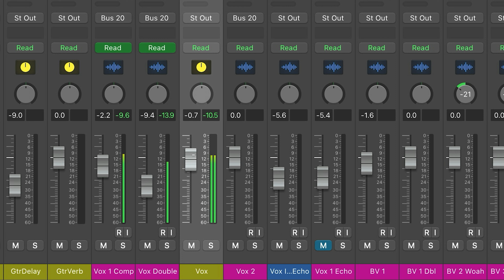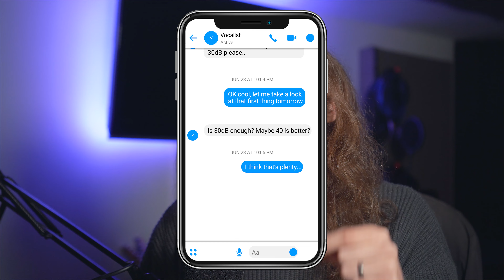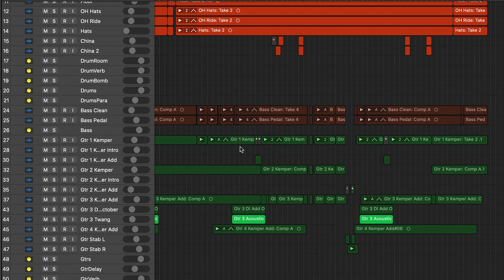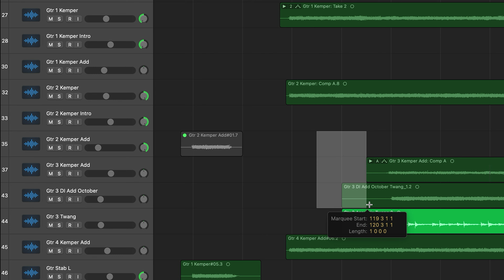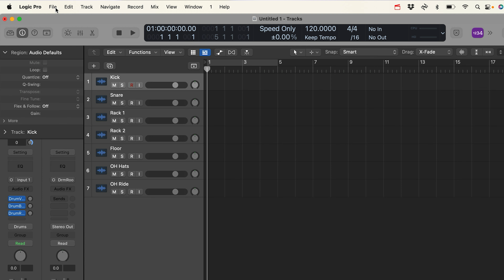Here's Why Your Mixes Sound Like Garbage...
Do your mixes still not sound quite the way you imagined? There are a lot of mistakes you can make in mixing. I should know, I've made most of them in the past, and created a few new ones of my own.

Here are a few things you should avoid doing next time you're mixing. They're not instantly going to make your mixes go from pants to platinum, but it's got to be more use than asking someone what to do and them just replying with "gain staging", right?

0:00 - Intro
0:22 - 1 It's EQ, not Volume
1:05 - 2 Turn stuff down, not up
1:30 - 3 Rough mixes
2:12 - 4 Too many FX
2:46 - 5 Session prep
3:23 - 6 Mixing in solo
3:55 - 7 Not using templates
4:40 - 8 Metering
5:10 - 9 Gain Staging

💪Multi velocity, powerful, natural snare samples for hard hitting drums💪

▶ALL THE GEAR I USE:

🎛️Audient iD44
🎛️Focusrite Octopre Dynamic
🎛️Scarlett 18i20
🎧Behringer Powerplay Pro-8
🎧AKG K240 mkII

🎤Shure SM7B
🎤Shure SM57
🎤Shure SM58
🎤Audix D2
🎤Audix D4
🎤Audix D6
🎤Audix i5
🎤Audix DP5
🎤sE Electronics Arena Pack
🎤sE Dynacaster

🐜Radial SB-1
🐜Radial SB-2

📷Sony A6400
📷Sony 35mm f1.8

🖥️Samsung U32J59x 4K Monitor
🖲️Kensington Expert Mouse